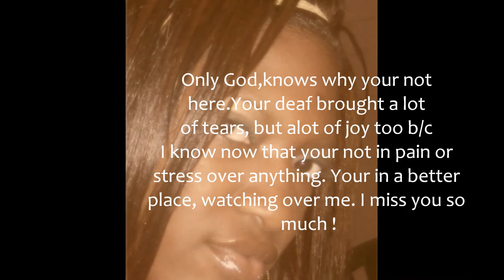R.I.P. Nayisha Z. Gray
R.I.P Nayisha Zayia Gray ! No more tears for you to cry.No more stress for you to go thru. You had a short life..but you had fun tyme doing you.There a reason you aint here on earth today..Can't really tell you y or how but GOD took back his angel.He left good memories && fun tyme I will never forgot.I went to sleep on decmeber 22, nt knowin I will wake up w tears coming down my face the next morning...I couldnt guess that your last two steps on earth would be decmember 23.2009..I stop cryin & realize you were in a better place watching over me[as my own guarding angel]. !